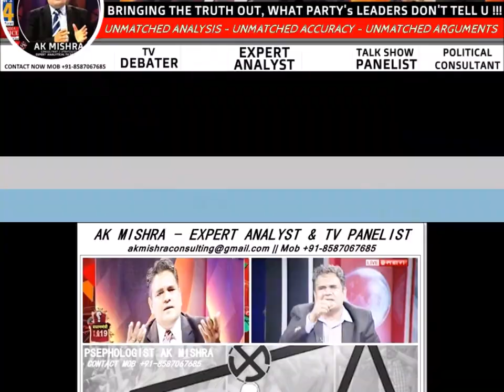WHAT ANCHORS SAYS ABT AK MISHRA